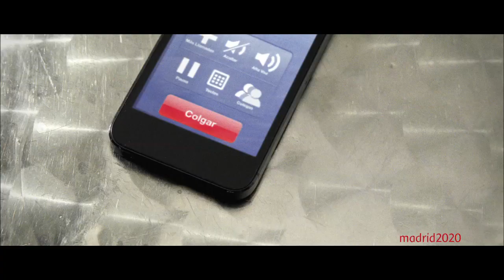MIXTA - Dedo - ADSL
Dedo te protege 24/7. Pertenece al Eje del Bien.